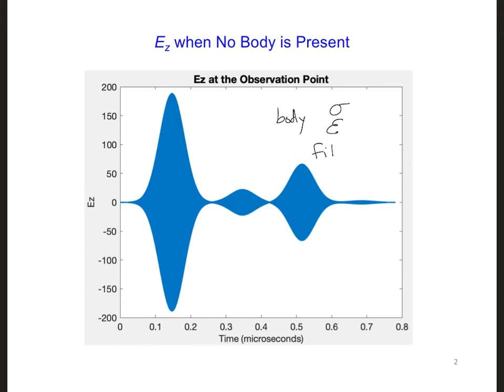FDTD Slides 8 1